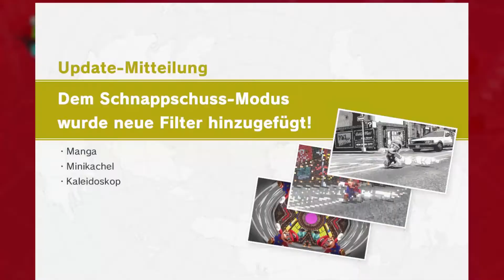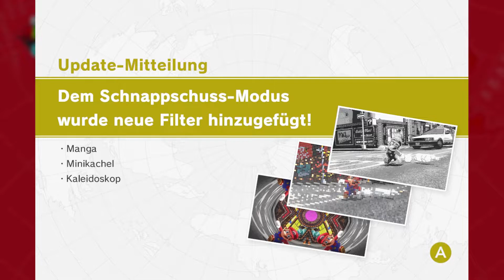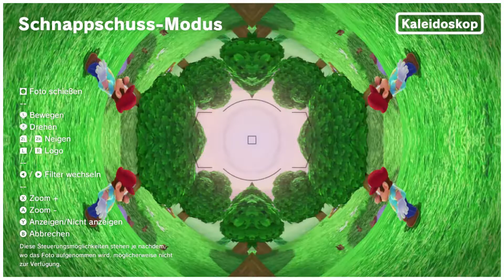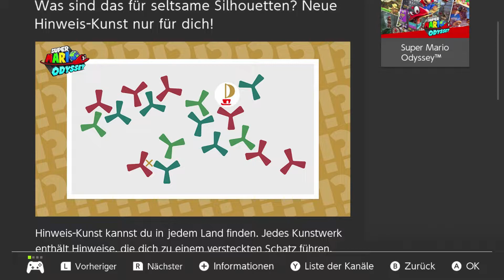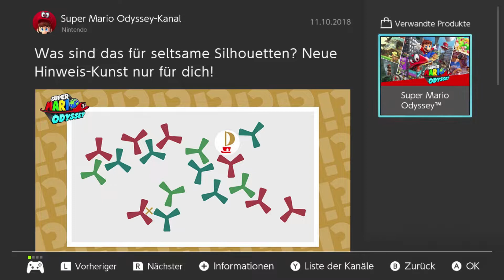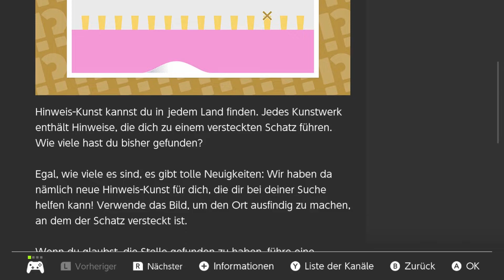SUPER MARIO ODYSSEY #85: Happy Halloween mit Zombie-Mario! (ENDE) [1080p] ★ Let's Play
Let's Play: Super Mario Odyssey | German | Blind | 100% | 1080p | Part #85: Happy Halloween mit Zombie-Mario! (ENDE)

➜ SUPPORT LINKS:

►►► Der größte Support ist das Liken und Kommentieren des Videos! Aber wer dennoch mehr möchte sollte sich folgende drei Punkte durchlesen. Danke schon Mal im voraus! ◄◄◄

Hier funktioniert auch PayPal und Google Play sofern ihr es mit eurem Google Konto verknüpft habt. Sollten diese Zahlungsmöglichkeiten bei dir nicht zu sehen sein, dann öffne den Stream auf deinem Handy und versuch es dort erneut.

Danke an alle Spender & Supporter  :)

➜ INFORMATIONEN ÜBER DIESE FOLGE:

Happy Halloween an alle! Heute wird es schaurig gruselig, denn Mario wurde zu einem Untoten mit Hilfe des neuen Zombie Outfits, welche aus dem Zombie-Kostüm und den Zombie-Kopfschmuck besteht. Und wie jedesmal genießen wir Marios Ablick während der Suche nach Süßem oder Saueren, welches wir von Pixel-Luigis im verlorenden Land und im Schlemmerland erhalten.
Die Hinweisbilder weisen uns den Weg zu den Häusern der Pixel Luigis. Dieses Mal sogar recht eindeutig!

➜ INFORMATIONEN ÜBER "Super Mario Odyssey":

Mario kehrt zurück zu seinem Wurzeln. Ein 3D Jump and Run Adventure in dem es Massenhaft Collectables gibt. Nochdazu kommen die verschiedensten Kostüme für Mario welche man ihm anzeihen kann. Und das, rund um die Welt.
Zwar nicht direkt die Erde, sondern eher eine fiktionale Welt, aber dennoch bekommen wir so die verschiedensten Orte zu sehen.
Doch bei all den Sehenwürdigkeiten darf unser Held bloß nicht sein Ziel aus den Augen verlieren! Bowser will Prinzessin Peach Zwangs-Heiraten. Schon wieder?!
Dochmit Cappy, Marios neuen Begleiter aus dem Hutland, dürfte es möglich sein, diesen fiesen Vorhaben ein Ende zu setzen!
Also spannt die Segel! Es wird Zeit für eine Odyssey!

➜ WEITERE DATEN:

▪ TITEL: Super Mario Odyssey
▪ ENTWICKLER: Nintendo EPD
▪ PUBLISHER: Nintendo
▪ SYSTEM: Nintendo Switch
▪ GENRE: 3D Platformer, Jump 'n' Run
▪ DEUTSCHLAND RELEASE: 27. Oktober 2017
▪ METASCORE: 97%

★ Kommentiertes Super Mario Odyssey Gameplay von Ultra (2018) ★